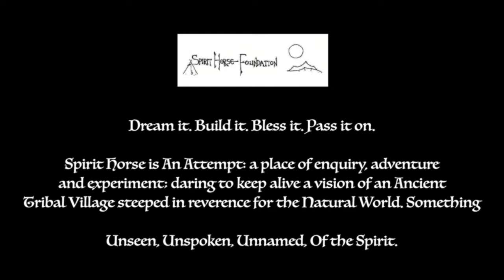Ecstatic Building At Spirit Horse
Dream it. Build it. Bless it. Pass it on... The living ancient village of Spirit Horse: rewilding, people, land and culture.

At the foot of a waterfall, in a sacred valley in Wales, sits a ceremonial village of roundhouses and yurts that house great beauty, self enquiry, ritual, love, laughter, grief, and all things ecstatic, raw and real. The project is vast, beautiful, and full of reverence. We are not just a bunch of dreamers, we have successfully built up something magnificent and have 27 years of work, research and self enquiry under our belt, and wildly extravagant and deep seated ritual that feeds the heart of all Life. We have the people, the enthusiasm, the honed architectural skill, but we don't have enough cash to complete the village of 13 spectacular structures.

'An experiment of collective tribal creativity, holding a sacred vision and manifesting it with muddy boots.' - Founder, Shivam O'Brien

We are creating a place made of our collective passion that resembles our most ancient home. A place of eloquence and ancient rooted values shared both in deep exploratory courses and spiritual retreats and in the ordinary hustle and bustle of building, cooking, living, laughing and the care of our children. It is an entirely unique vision, to remake from the lost roots of the past, a culture worth being part of NOW, and worth passing on to the future generations.